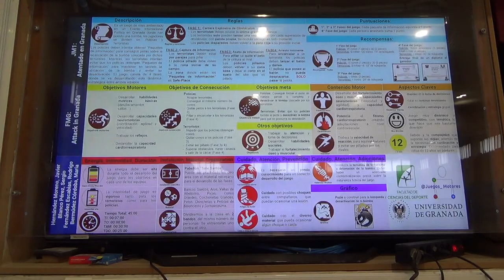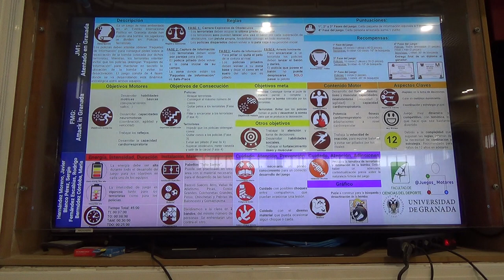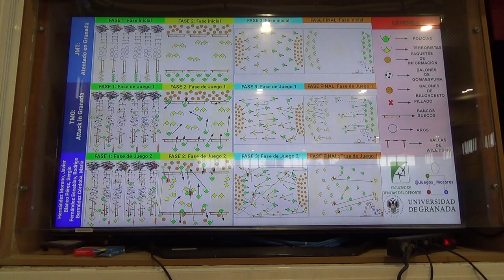Atentando en Granada 1R 1/2 00222